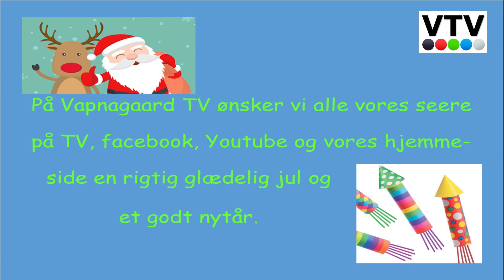Glædelig jul2022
Vi ønsker alle en rigtig glædelig jul, samt et godt nytår.